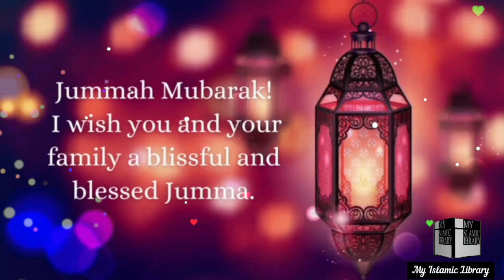Jumma Mubarik status | happy friday whatsapp status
Jumma Mubarik status | happy friday whatsapp status ‎@My Islamic Library

Friday status beautiful naat ringtone
Non copyright naat ringtone